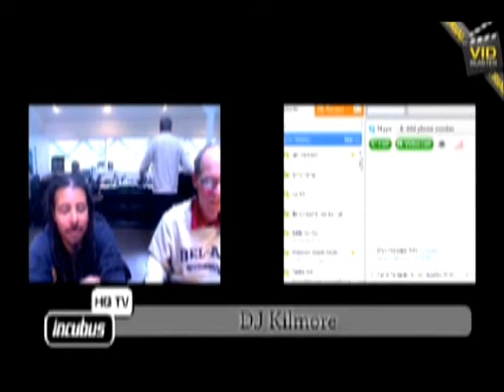DJ Kilmore - Live Interview (Part 5)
DJ Kilmore and Steve Rennie answer some questions on live video, including a guest star appearance by Ben Kenney.